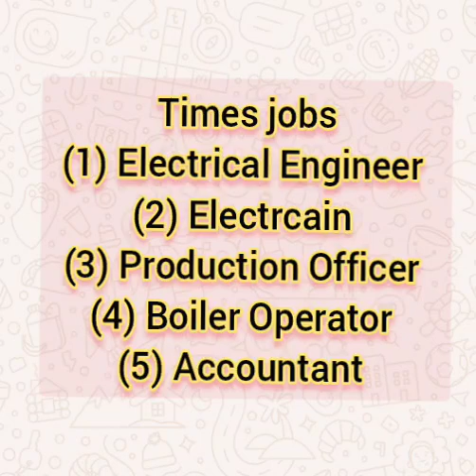LIFE SCIENCE LIMITED JOBS || CHEMICALS INDUSTRIES JOBS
JOBS IN ANKLESHWAR
JOBS IN RELIANCE INDUSTRIES
JOBS IN DMCC LIMITED
JOBS IN DAHEJ
JOBS IN JHAGIDIA
JOBS IN SAYKHA
JOBS IN UPL LIMITED
JOBS IN PANOLI
JOBS IN VAPI
JOBS IN SAGAR LIFE SCIENCE PVT LTD
JOBS IN DCM LIMITED
JOBS IN TORRENT PHARMACEUTICALS LIMITED
JOBS IN LUPIN PHARMACEUTICALS LIMITED
JOBS IN RPG LIFE SCIENCE PVT LTD
VACANCY

FITTER JOBS

PLANT OPERATOR JOBS

PRODUCTION OFFICER JOBS

QC CHEMIST JOBS

QA CHEMIST JOBS

ELECTRICAN

COMPUTER OPERATOR

VISIT OFFICE.
TIMES PLACEMENT
F-47 SILVER CITY RAJPIPLA ROAD NEAR
BANK OF BARODA.
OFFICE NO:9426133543